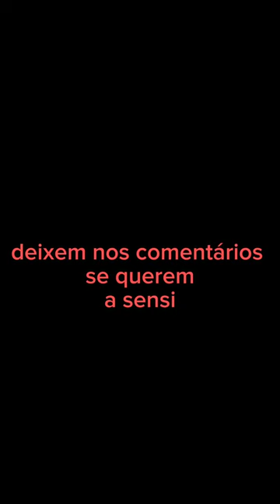eu que joguei com o claudinei#freefire#respect